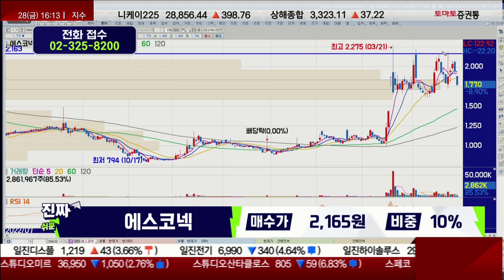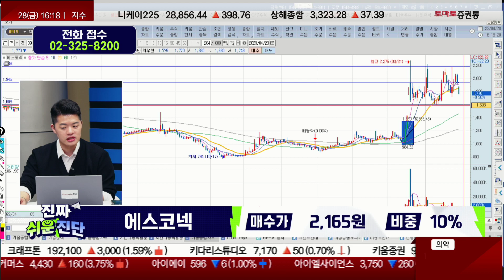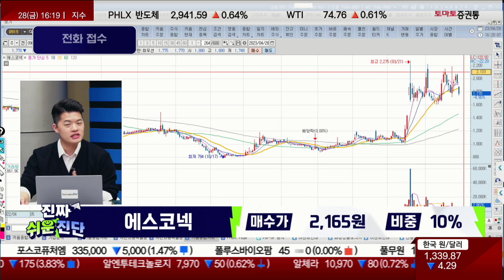과연, 사우디 투자 모멘텀이 얼마나 지속될까? / 에스코넥(096630)